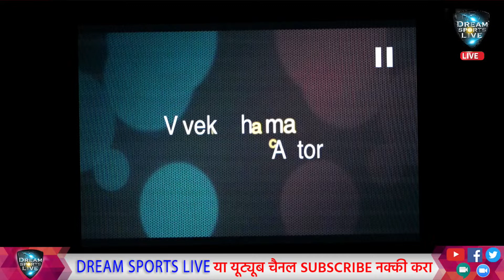BOLYYWOOD ACTOR VIVEK GHAMANDE SANSI SAMAJ KI SHAN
WELCOME TO MH DREAM SPORTS LIVE AMAN BHAT 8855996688